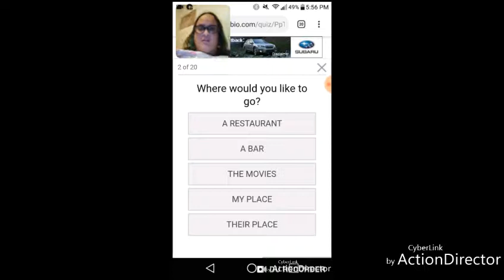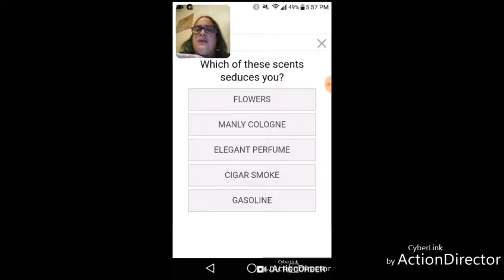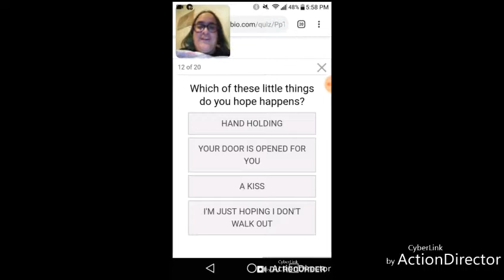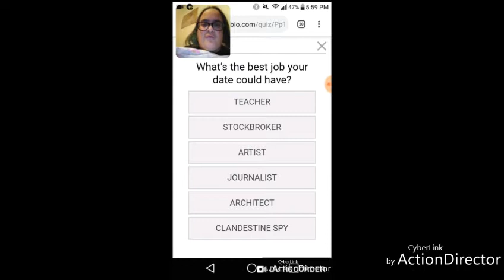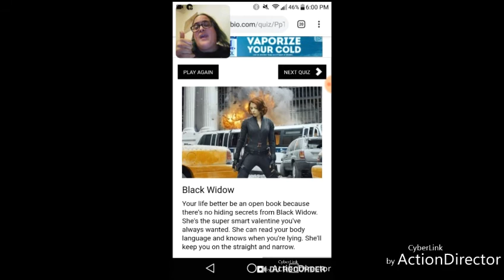Wait What!? Really!? 😦 Plan Your Perfect First Date And We'll Reveal Your Marvel Valentine? Quiz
Hi guys. Happy Valentine's Day to all. This is yet another quiz but it's a valentine one. It will reveal who is your Valentine date based on your answers. I was shocked to find mine. Geez, very shocked.